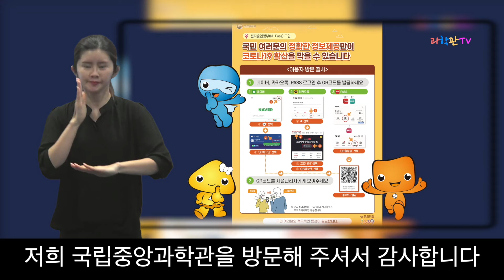[수어영상] 무엇이든 물어보세요 과학관의 지니 안내센터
청각장애인을 위한 수어가 포함된 영상입니다.
이번 영상은 과학관에 관해서 무엇이든 알려주는 '종합안내센터'에 관한 영상입니다.